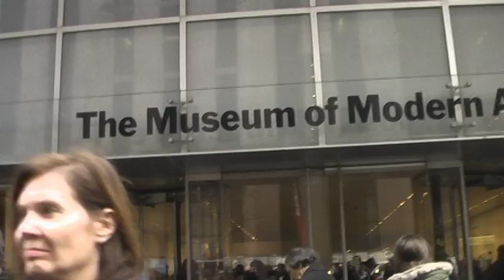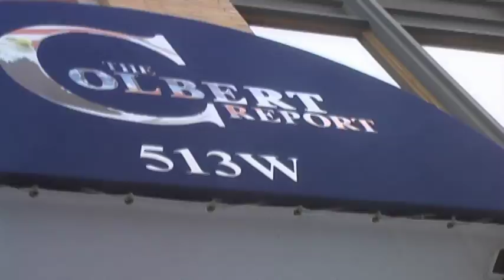NYC Video.mov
Home Movie. Our trip to NYC Dec. 27 2009-January 1, 2010.